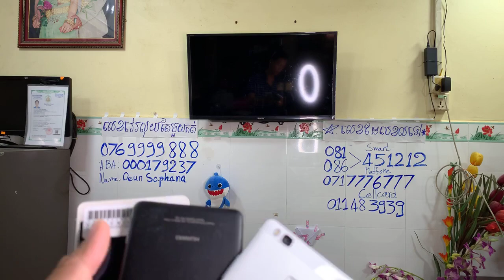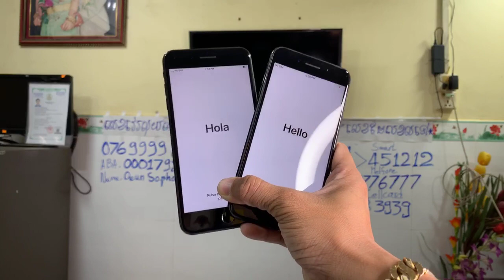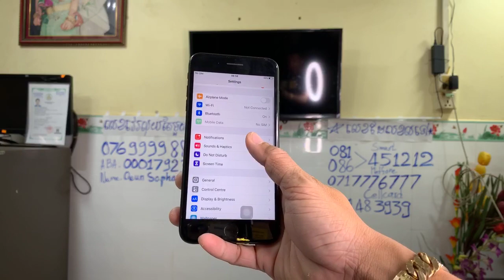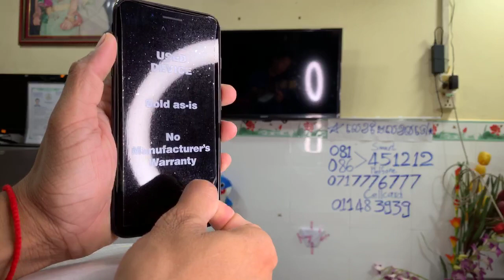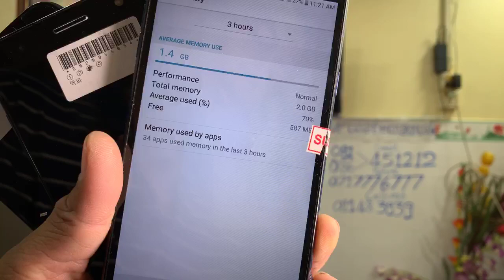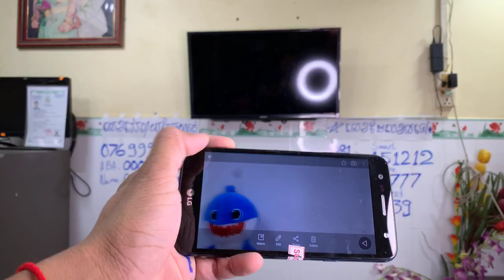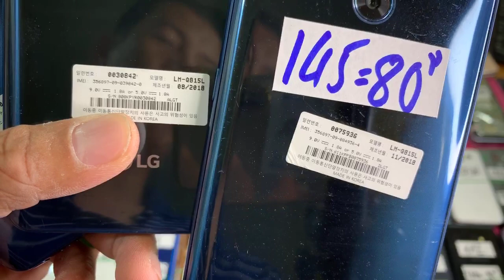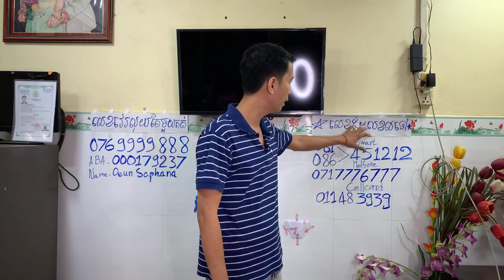តម្លៃល្អ LG X410 2G/16G Korea Sim1 $38 ស្អាត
ថ្ងៃនេះនឹងដឹកជញ្ជូនដល់ផ្ទះ លោកអ្នកដោយសុវត្ថភាព
ស្តុកថ្មីចូល​ Korea Samsung LG Huawei iPhone USA
LG X410 2G/16G Korea Sim1 $38 ស្អាត
IPS LCD, Camera 12 MP, Selfie 5 MP,
Fingerprint, Battery 2880 mAh, 5.3 inch
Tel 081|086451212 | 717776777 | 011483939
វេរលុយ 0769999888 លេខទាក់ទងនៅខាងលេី